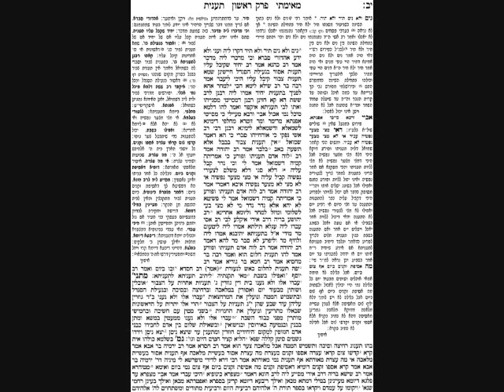Taanis Daf 12